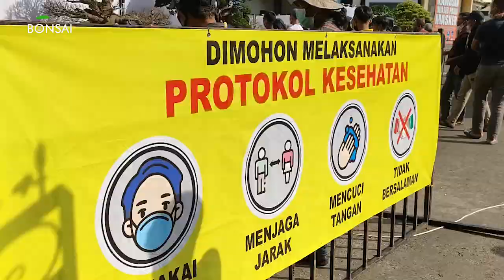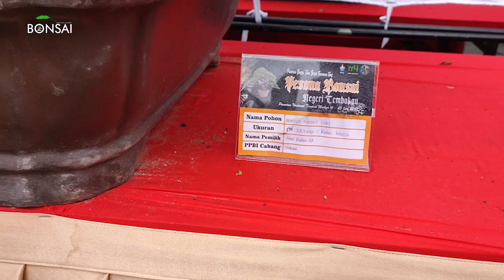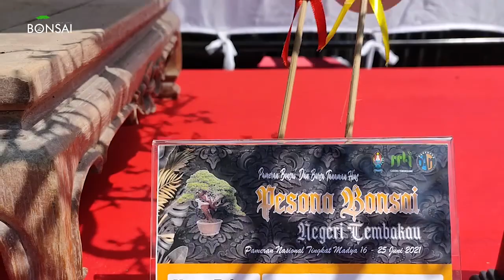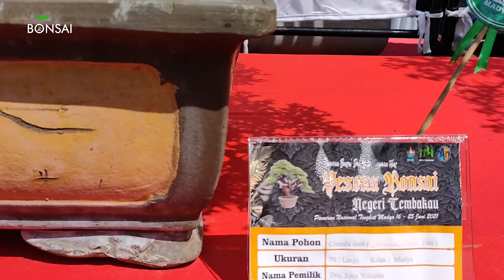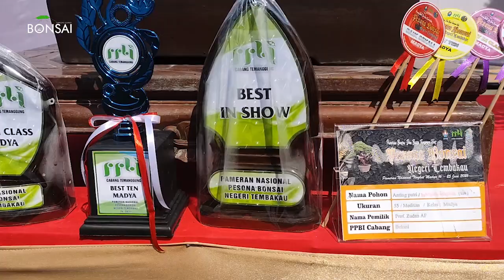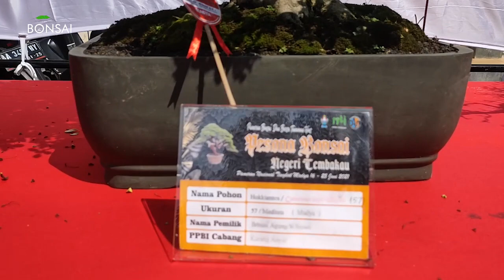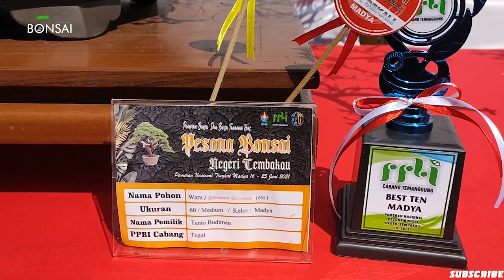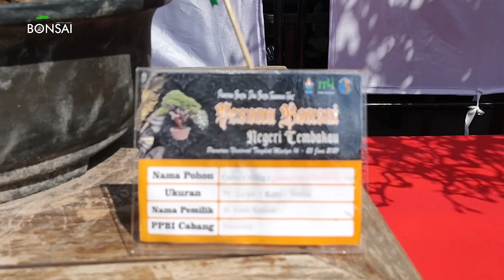Pameran Bonsai Nasional Temanggung